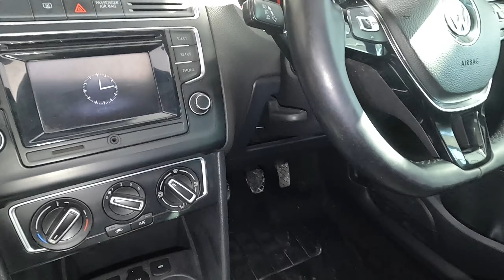Polo 1.2 TSI Comfortline - McCarthy VW Gezina FK3 - Call us on 012 404 2031 for more information.